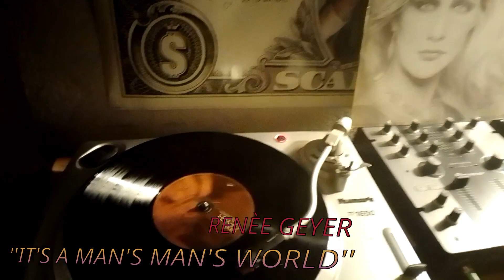RENÈE GEYER - IT'S A MAN'S MAN'S WORLD (MELKASOUL)